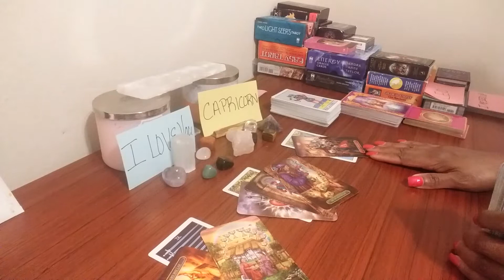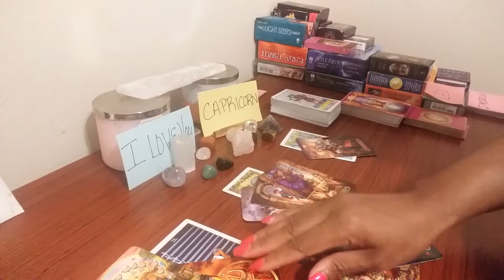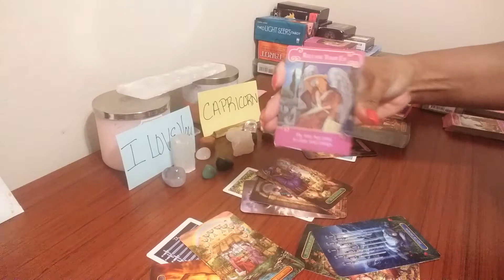Capricorn Part 2 💙 Stressed And Regret How....